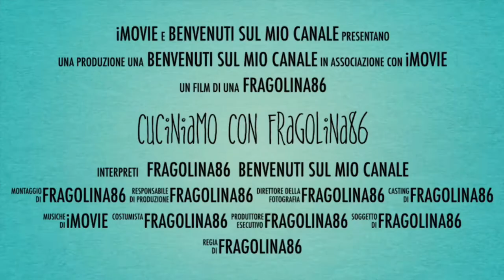RICETTA FOCACCIA FATTA IN CASA DA FRAGOLINA86